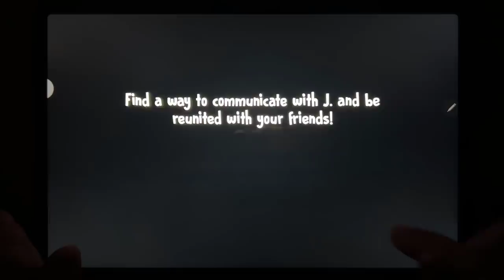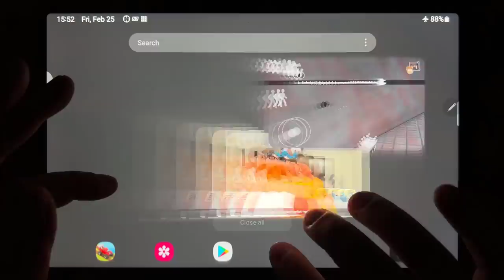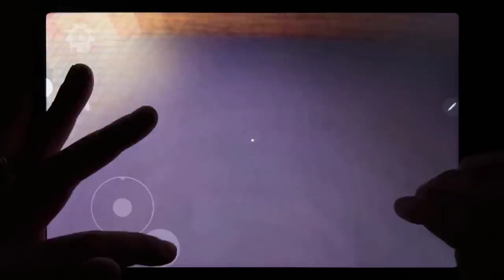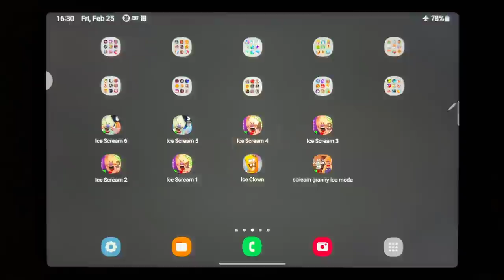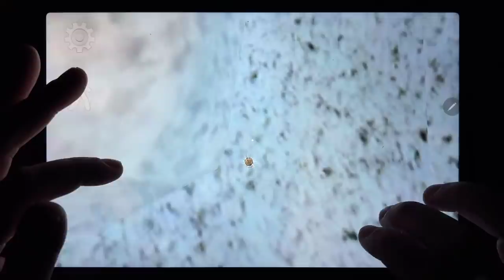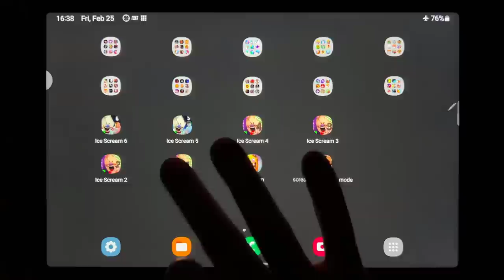Ice Scream 6 🍦 Ice Scream 5 🍦 Ice Scream 4 🍦 ice Scream 3 🍦 Ice Scream 2 🍦 Ice Scream 1 🍦....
Ice Scream 6 🍦 Ice Scream 5 🍦 Ice Scream 4 🍦 ice Scream 3 🍦 Ice Scream 2 🍦 Ice Scream 1 🍦 Ice Clown, Scream Granny Ice Mode